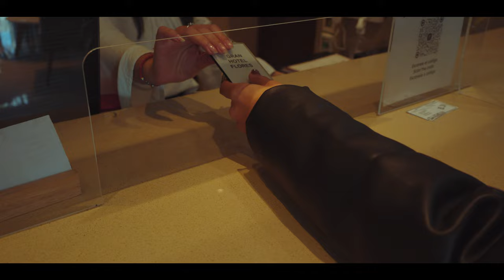Javier Pino x Myse - Presencia (Official Video) | Prod by MenUru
Artistas:
Javier Pino